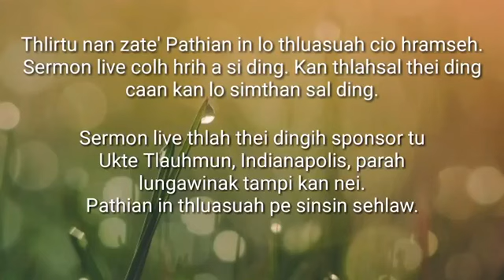Evan. Mang Siah Luai - Pitlin Lam Pan In (Sermon)